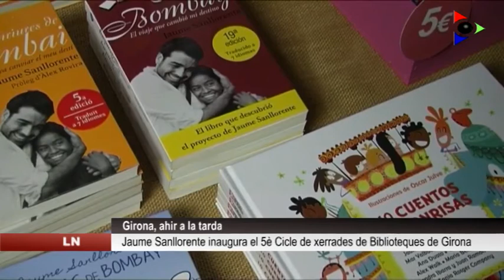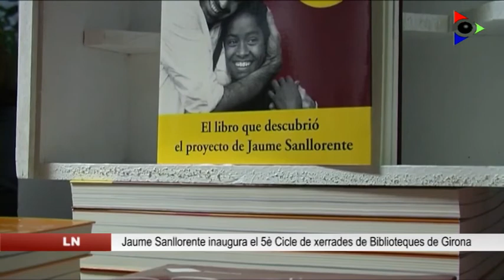Jaume Sanllorente de Sonrisas de Bombay inaugura el 5è Cicle de xerrades de Biblioteques de Girona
Aquest dijous a la tarda la Biblioteca Ernest Lluch de Girona va acollir la inauguració del cinquè Cicle de Viatges a la Carretera de Biblioteques de Girona. Jaume Sanllorente, periodista i president de Sonrisas de Bombay va ser l’encarregat de donar el tret de sortida a aquest esdeveniment.